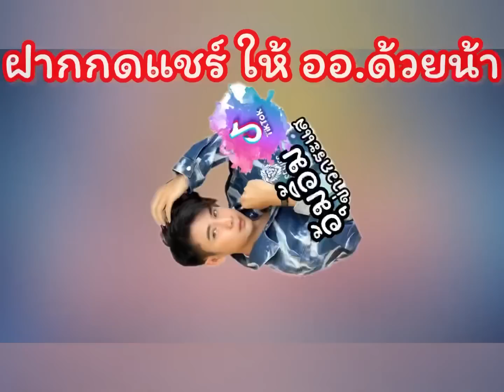ด่วน‼️จัดอันดับเพลงมาแรง อุ๋งอิ๋งเพชรบ้านแพงตกรอบมั้ย วันนี้มาลุ้นกัน by อุ้มอิ้มข่าวกระแส